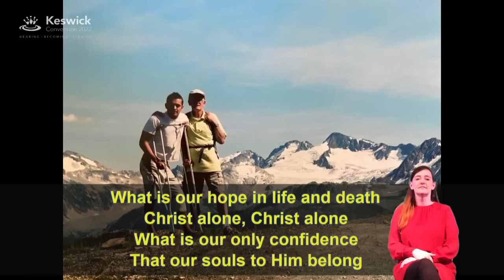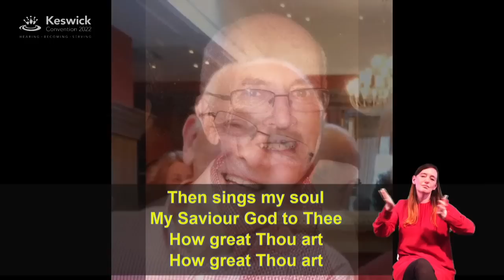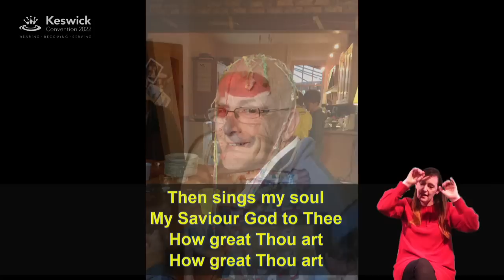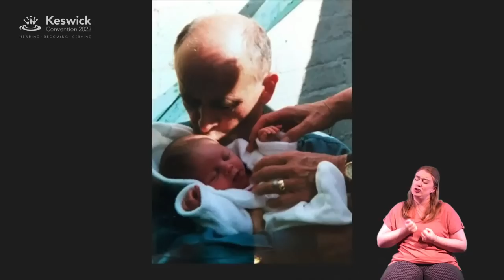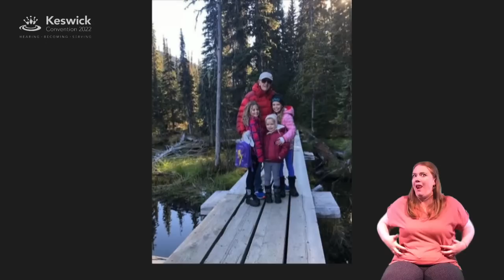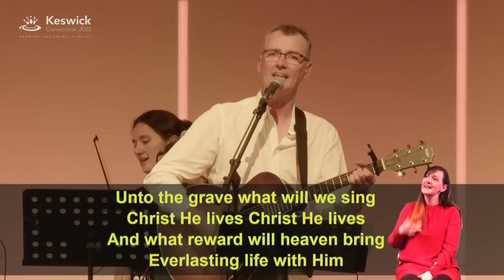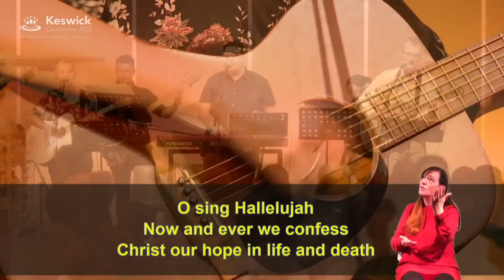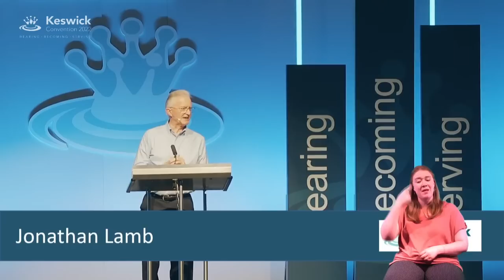Peter Maiden Service of Remembrance - Keswick Convention 2022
A service of Thanksgiving for Peter Maiden, former chair of Keswick Ministries and International Director of Operation Mobilization, who passed away in July 2020.